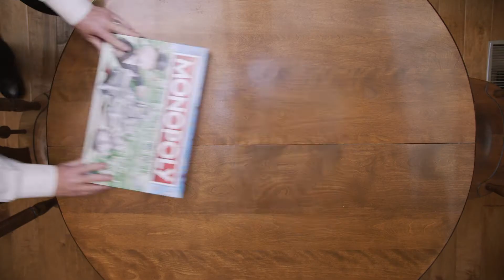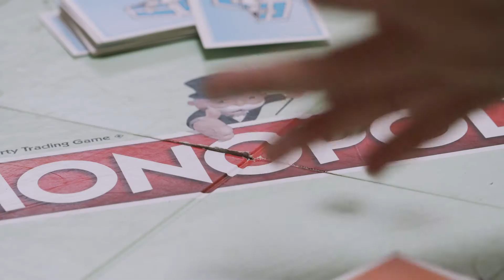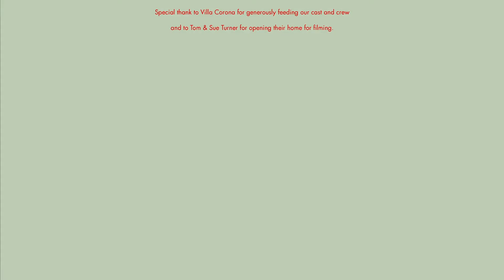FC Family Business